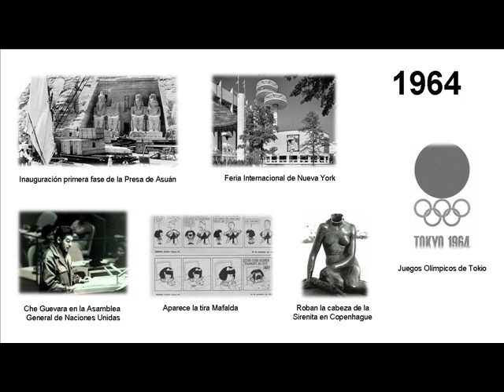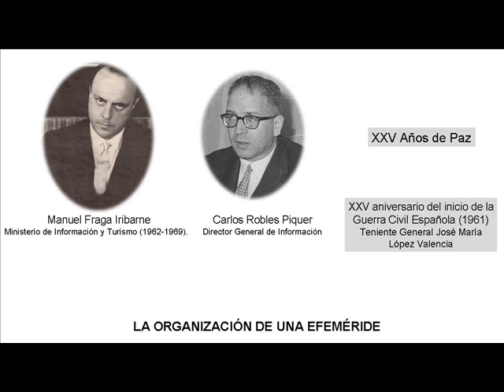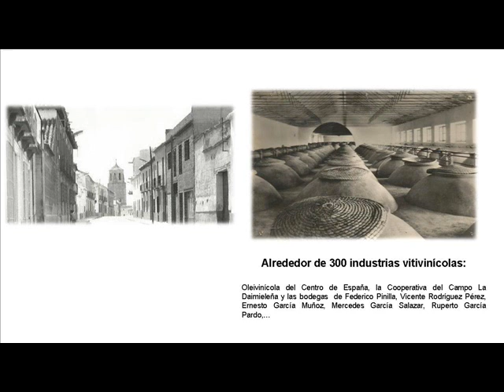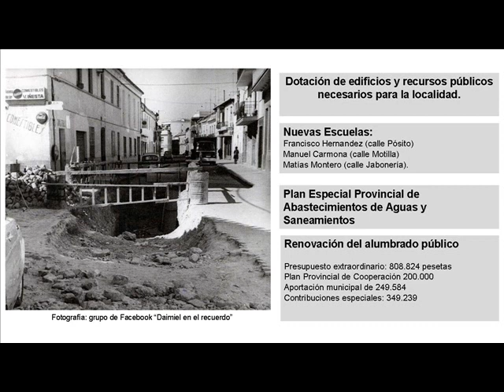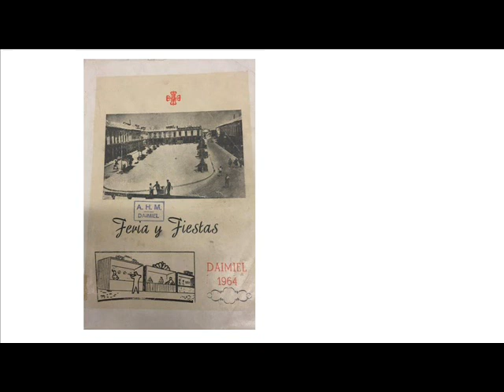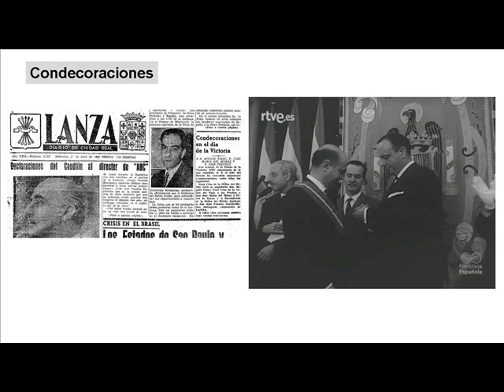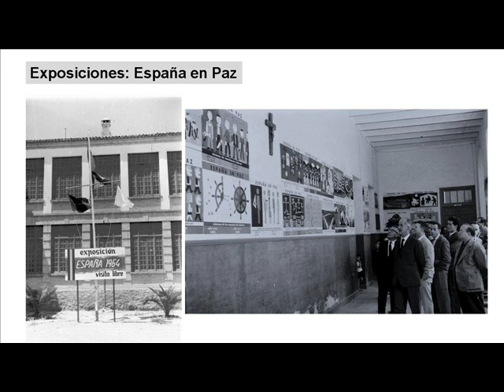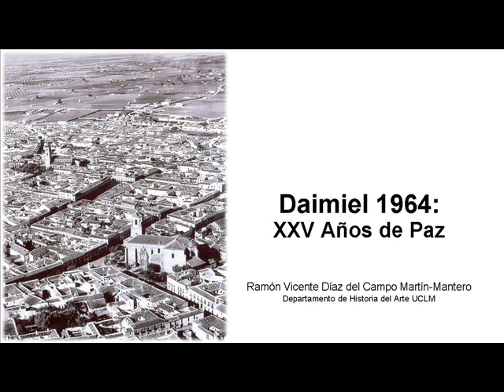Daimiel 1964: XXV años de paz - Ramón Vicente Díaz del Campo Martín-Mantero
V Jornadas de Historia de Daimiel.

20.00 h - 23 de noviembre de 2018